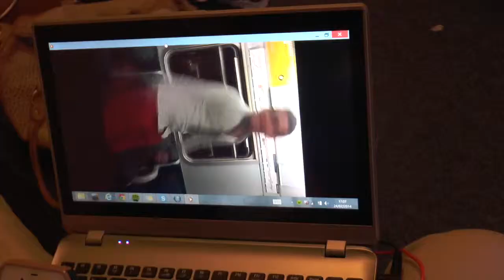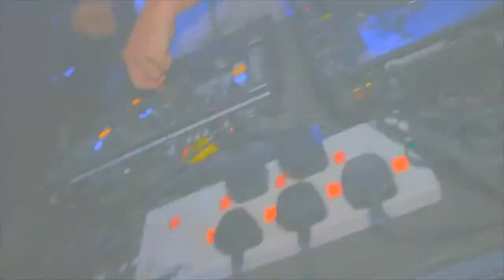tyra documentary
Tyra's documentary